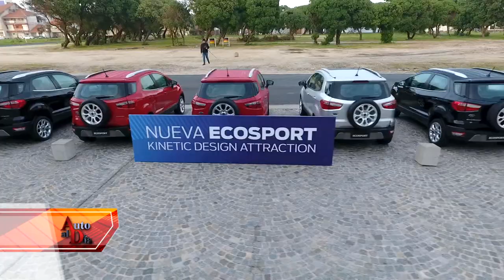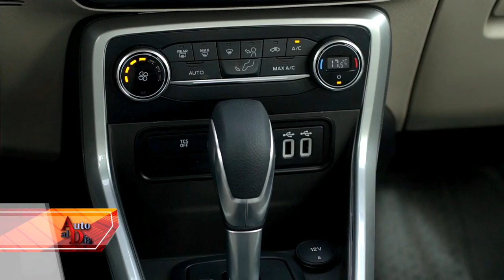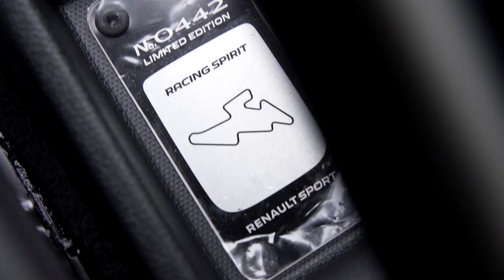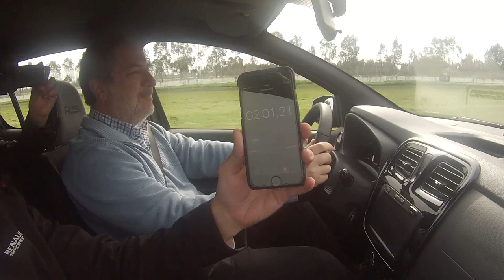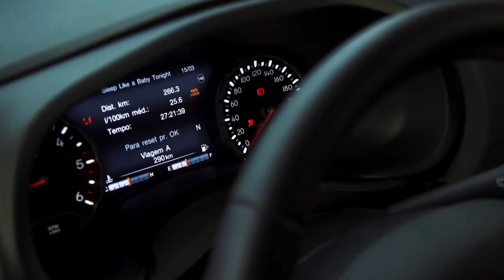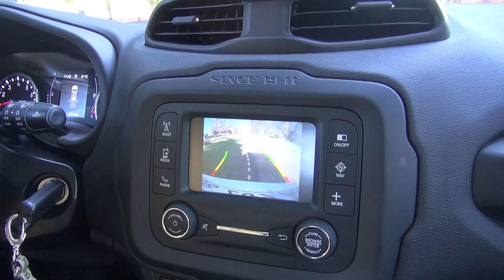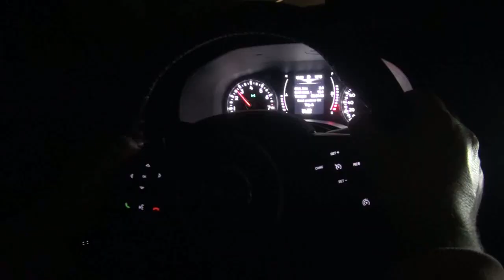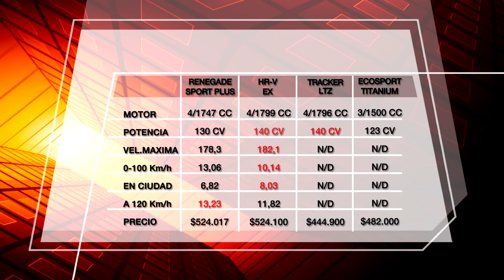TEST JEEP RENEGADE AT. LANZAMIENTO ECOSPORT Y SANDERO R.S. (9.9.17) AUTO AL DÍA.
Ford  Argentina lanzó a la nueva Ecosport  2018. Renault Argentina presentó una Serie Especial de su Sandero R.S. llamada Racing Spirit. Contacto con el nuevo Jeep Renagade Sport Plus automático.